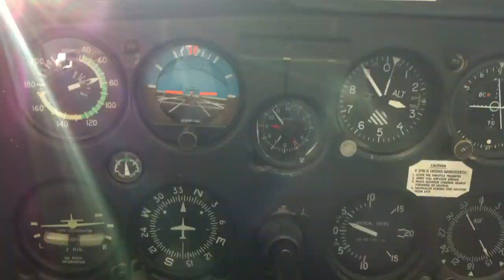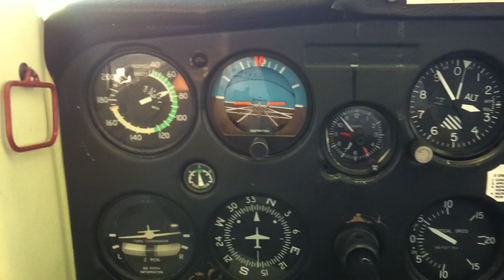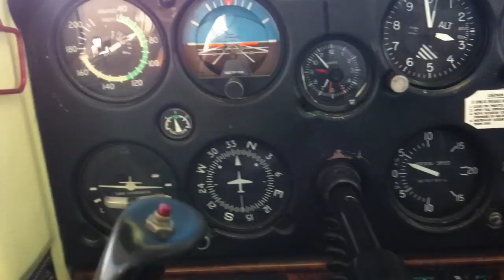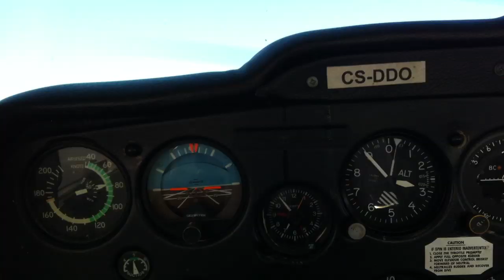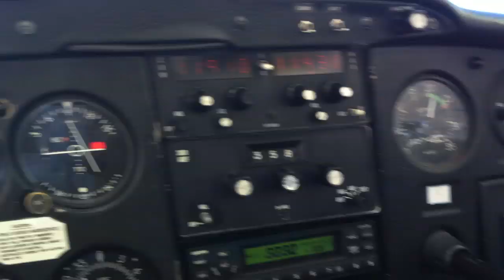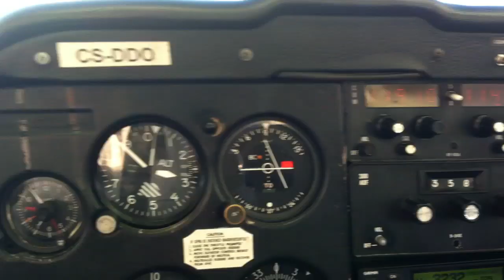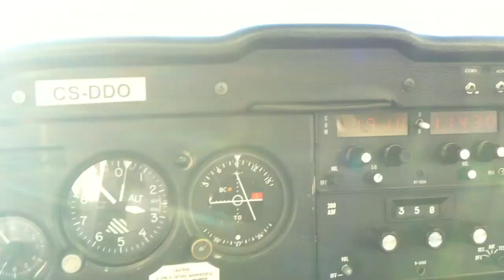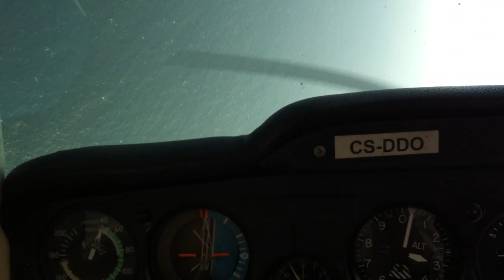C152 Guincho 3000ft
C152 Guincho 3000ft CS-DDO